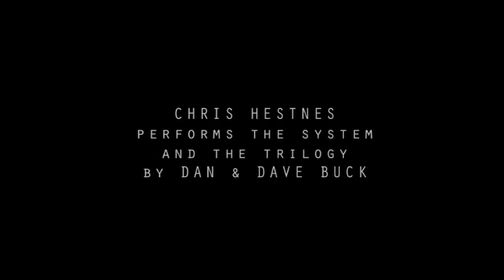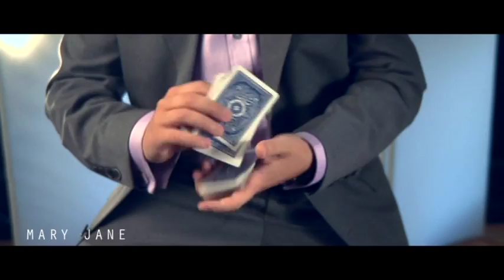Chris Hestnes performs The System and The Trilogy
Chris Hestnes performs The System and The Trilogy by Dan and Dave Buck